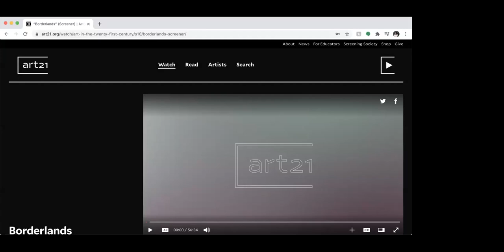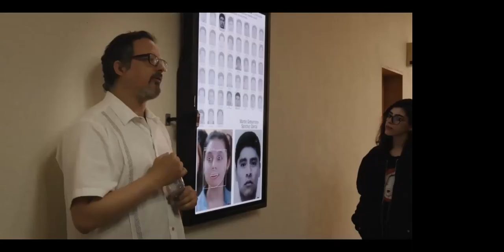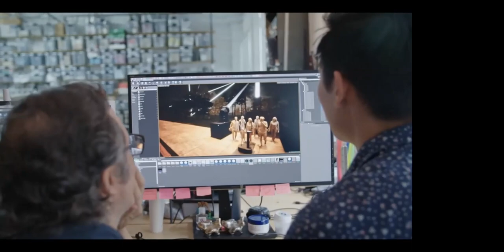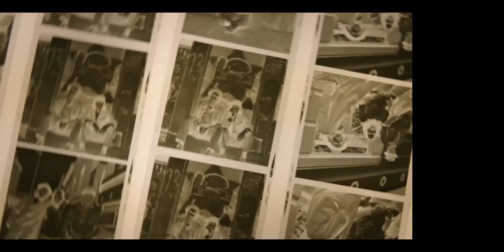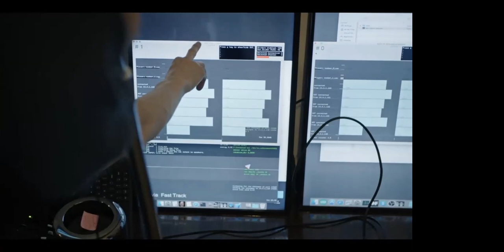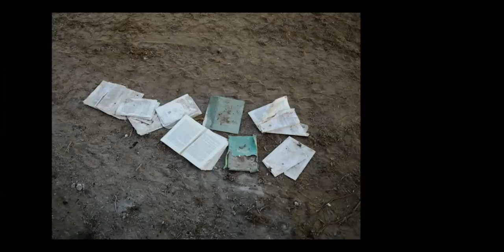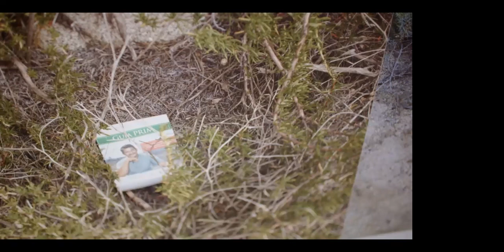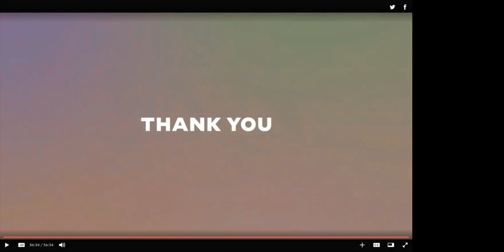Art21 Borderlands Screening and Discussion 010721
We shared a screening the Art21 Borderlands episode along with a panel discussion featuring Karin Campbell, the Phil Willson Curator of Contemporary Art at Joslyn Art Museum; Rachel Adams, the Chief Curator and Director of Programs at the Bemis Center for Contemporary Arts; and Misael Soto, a recent Bemis Artist in Residence, born in Puerto Rico and based in Miami.